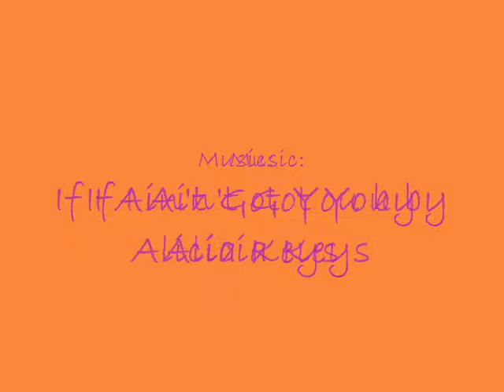If I Ain't Got You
ichiruki vid!